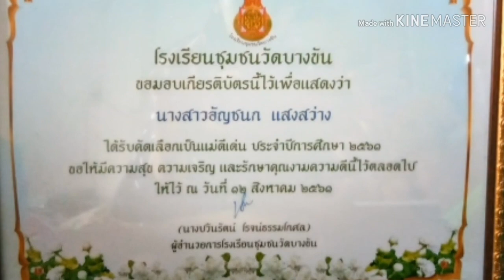เก็บบรรยากาศกิจกรรมงานวันแม่ รร.น้องสมายล์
นำบรรยากาศการจัดงานวันแม่รร.น้องสมายล์ ซึ่งเป็นรร.ที่แม่ปุ๋มเคยเรียนในวัยอนุบาลมาฝากเพื่อนๆด้วยค่ะ ปีนี้เป็นปีแรกที่ทางรร. จัดรางวัลแม่ดีเด่นในแต่ละห้องทุกระดับชั้นค่ะ อาจจะมาช้าไปนิดเพราะช่วงวันแม่ แม่ปุ๋มไม่สบายค่ะ ยังไม่หายดีเลยจ้าช่วงนี้ รีบนำมาลง จะได้หาเวลาพักผ่อนเพื่อให้หายไวๆค่า ขอบคุณเพื่อนๆทุกคนที่เข้ามารับชมเป็นกำลังใจนะคะ